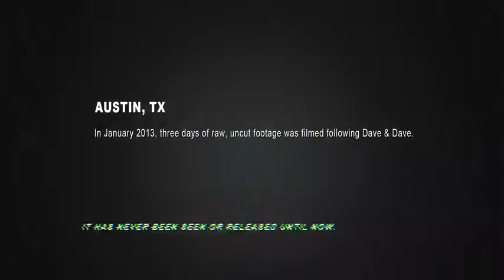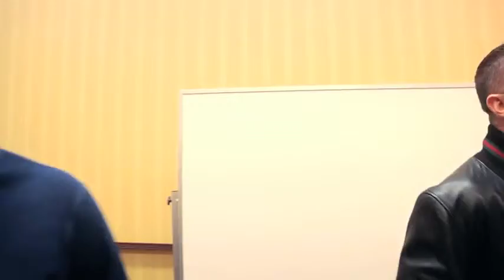You Really Can Work From Home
Visit The Video And Full Post On The Empower Network Blog